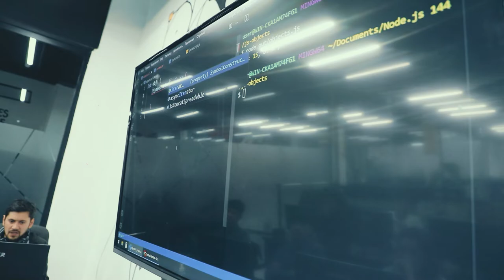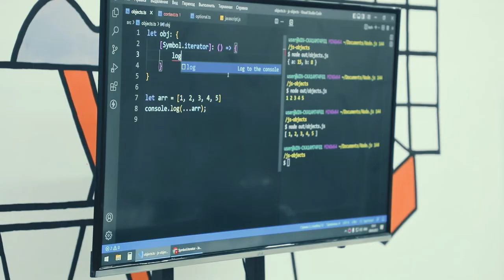⚡️ Fikrlar bizni to’xtatishi kerak emas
💪🏻 Abbos Ollanazarovda ham yangi sohani boshlashdan oldin ikkilanish bo’lgan. Turli fikrlar uni to’xtatib qolmagani sababli, o'quvchimiz bugun dasturlashda rivojlanib kelmoqda.

👨🏻‍💻 Abbos «Node.js’ga asoslangan web dasturlash» kursida back-end dasturlashni o’rganmoqda. Kurs davomida o'quvchilar saytlar, CRM tizimlar va telegram botlarni yasash bo’yicha bilim olishadi.